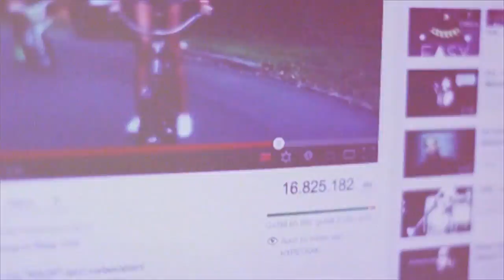Cro - Road to Raop DVD - Trailer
Die "Road To Raop" DVD - nur in der Premium und der Panda Banda Deluxe Edition von "Raop"!

Das einzigartige, MTV Unplugged mit Cro ab jetzt im Laden!

Werde ein Kumpel von Cro:
Snap: @croriginal